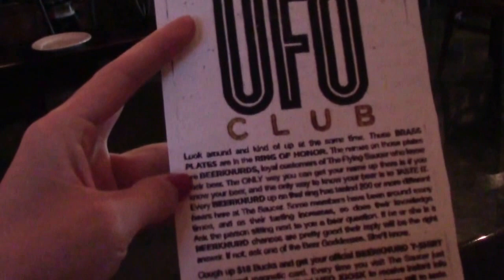Beer lover ? Come with me "Flying saucer " / North carolina America